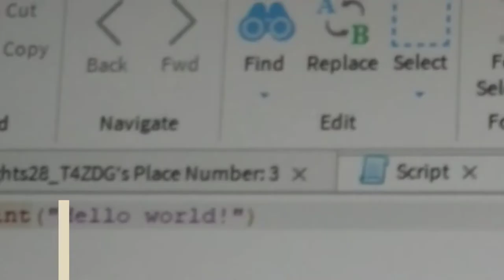Seeing Traffic Lights at night! | Roblox Suburban with Different Traffic Lights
Red, Yellow, Green, What fun! Lets explore walking around the Traffic Lights, and learn how to make a Traffic Light in ROBLOX studio on ServerScriptService!

ROBLOX is an online virtual playground and workshop, where kids of all ages can safely interact, create, have fun, and learn. It’s unique in that practically everything on ROBLOX is designed and constructed by members of the community. ROBLOX is designed for 8 to 18 year olds, but it is open to people of all ages. Each player starts by choosing an avatar and giving it an identity. They can then explore ROBLOX — interacting with others by chatting, playing games, or collaborating on creative projects. Each player is also given their own piece of undeveloped real estate along with a virtual toolbox with which to design and build anything — be it a navigable skyscraper, a working helicopter, a giant pinball machine, a multiplayer “Capture the Flag” game or some other, yet­to­be­dreamed-up creation. There is no cost for this first plot of virtual land but you'll need real money to buy ROBUX to buy gamepasses or items in the catalog for your avatar, but by participating and by building cool stuff, ROBLOX members can earn specialty badges as well as ROBUX.

🖑 Hi! If your new here

Hi! I'm OxyanFaux or you can call me Oxyan. We do ROBLOX videos on the platform, and also play other games!